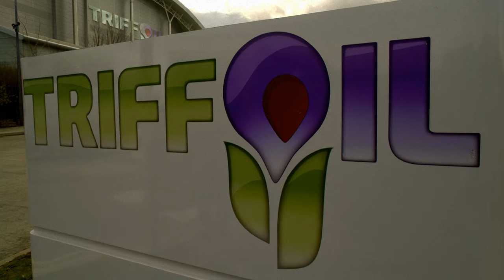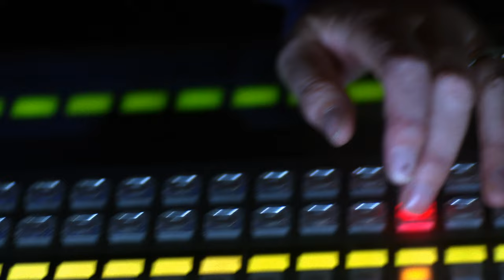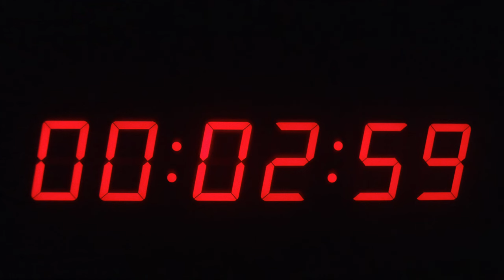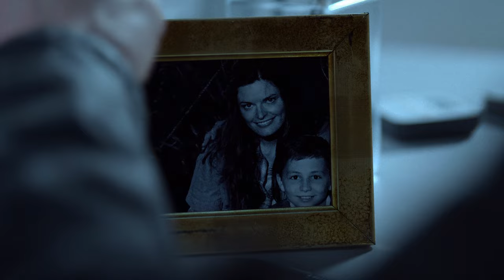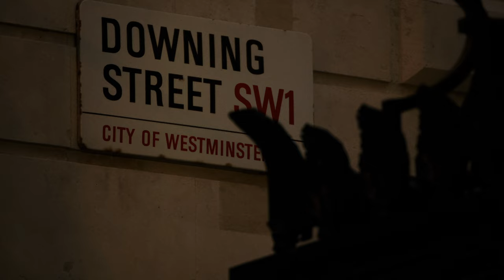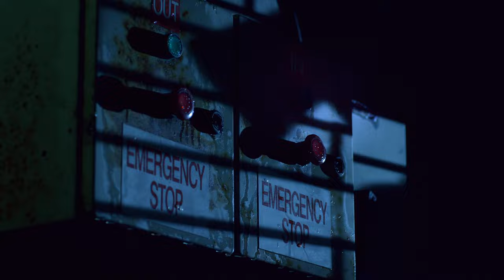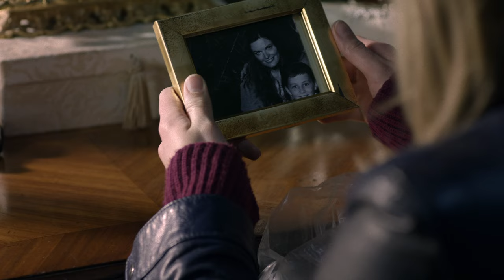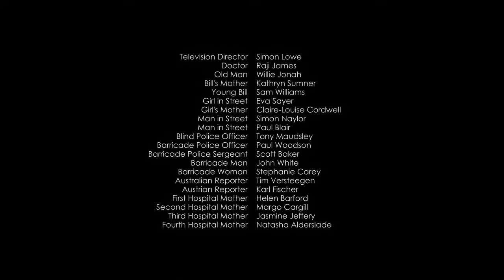The Day of the Triffids (2009) - Part 1 of 2 - 4K AI Remaster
Post-apocalyptic drama, based on the John Wyndham novel. The world is struck blind by a solar storm, and millions of man-eating mobile plants are released to roam Britain. As an expert on the Triffids, Bill Masen knows that salvation rests in the hands of the father he hates, who mutated the Triffids in the first place to produce a green source of oil that the world craves.